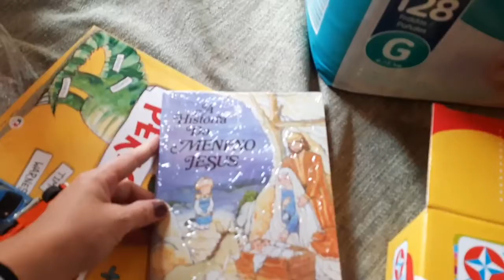R$250 em compras para os bebês/ Luara Spigotti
🌺 ❤ R$250 em compras para os bebês

Olá, queridas amigas!
No vídeo de hoje compartilho com vocês nossas comprinhas.

Me diga se você já usou algum desses produtos nos comentários!

Meu instagram: @luaspigotti

Meu nome é Luara, sou esposa, católica, mãe educadora de 3 filhos, turismóloga e Educadora perinatal.
Aqui compartilho um pouco da nossa rotina, minha visão sobre a maternidade, família, nossas conquistas e alegrias. Além de resenhas de fraldas e produtos de bebê, passeios, rotina dos filhos, educação, organização da casa e homeschooling.

 Se inscreve para não perder nenhum vídeo 💖